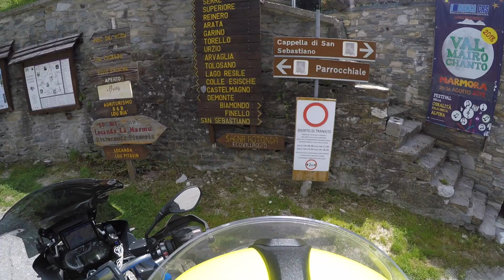Dronero-Demonte 03.08.2018 Italien-Frankreich 03.-05.08.2018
Motorrad Dronero-Demonte 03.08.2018 Italien-Frankreich 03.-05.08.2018